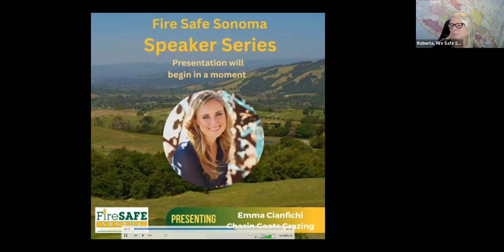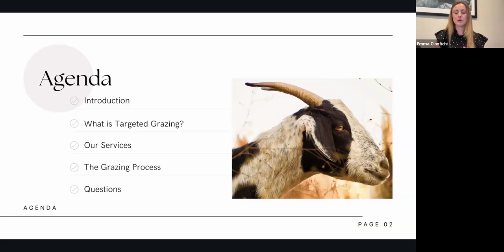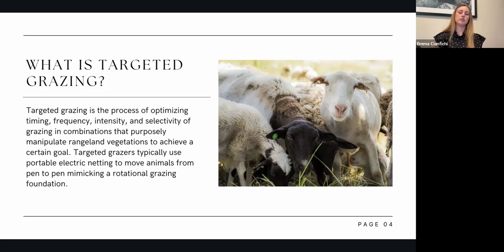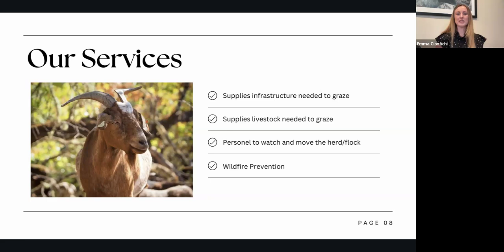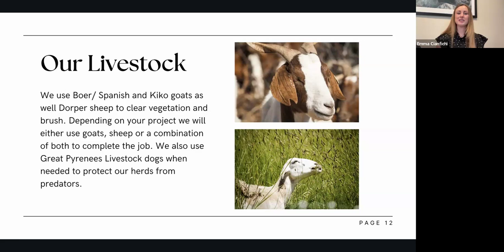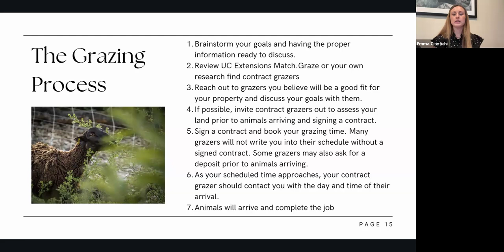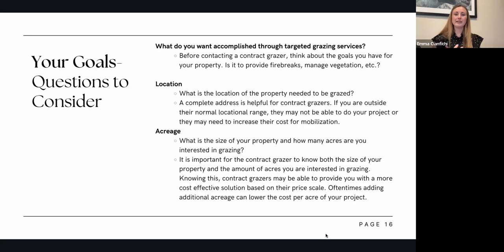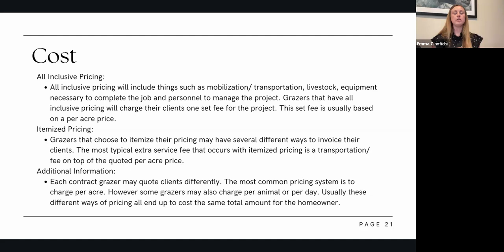September 2024 Speaker Series - Chasing Goats Grazing